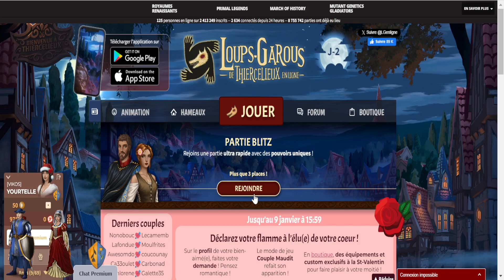🔴 Live Loups Garous de Thiercelieux En Ligne #13 ( La Dernière Game du Site )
Dernières game Blizt sur le site Loups Garous de Thiercelieux qui vas fermier c'est porte le 9 Janvier 2024 à 16h.
Si vous aimer laisser un pousse Bleu et ou un commentaire
PS:
- 🔴 Cette Vidéo a était tournée en Live Twitch.